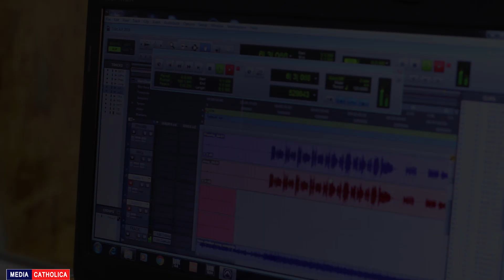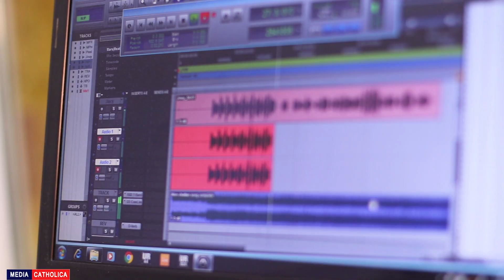അമ്മേ മരിയേ.. ആലംബമേ II പ. അമ്മയുടെ ജനനതിരുനാൾ II MC STUDIO, THRISSUR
അമ്മേ മരിയേ.. ആലംബമേ.
പ. അമ്മക്ക് ജനനതിരുനാൾ മംഗളങ്ങൾ നേരാം .

Thanks to Studio Director: Fr. Daijo Poruthur